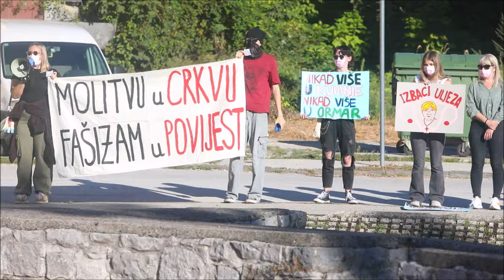U Karlovcu muška molitva krunice popraćena skandiranjem prosvjednika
Svake prve subote u mjesecu molitelji krunice okupljaju se u Karlovcu na ostacima crkve Svetog Josipa u Zvijezdi, gdje su ih i ovog puta dočekali  kontraprosvjednici.